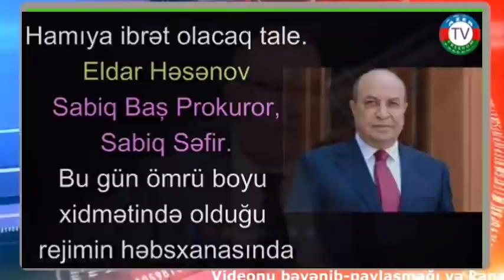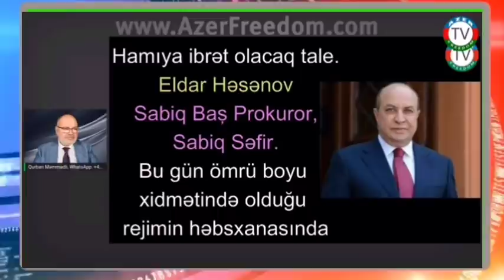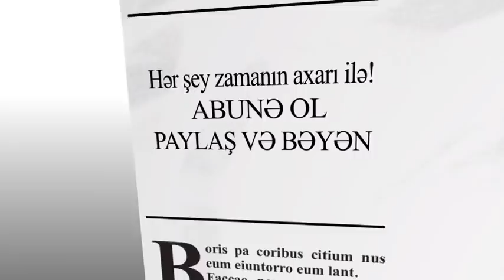Eldar Həsənov hakimə yalvardı. Onu kimlər və niyə öldürmək istəyir?